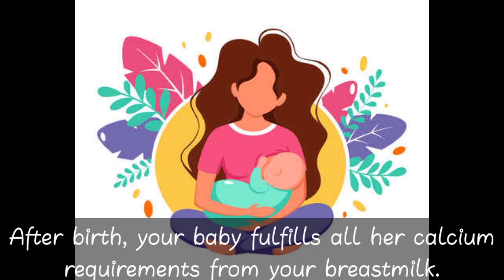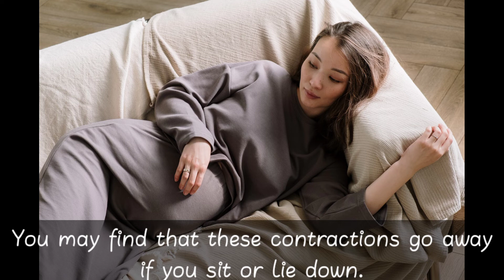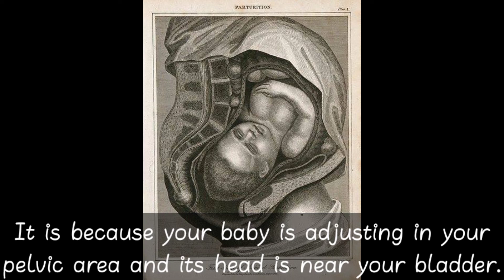Dehydration increase the risk of early labour | little wonder | 36 th week of pregnancy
With so many things to prepare for and so much energy being drained, your third trimester can be one of the hardest yet. Even daily activities such as tying your own shoelaces can become nearly impossible. This video will take you through a list of things to avoid during the third trimester.
How to avoid insomnia | 36 th week of pregnancy | little wonder | A complete pregnancy guide |
 | complete pregnancy guide | Little wonder | pregnancy tips| pregnancy care
36th week of pregnancy what to expect|week by week fetal development|little wonder|pregnancy week 36|